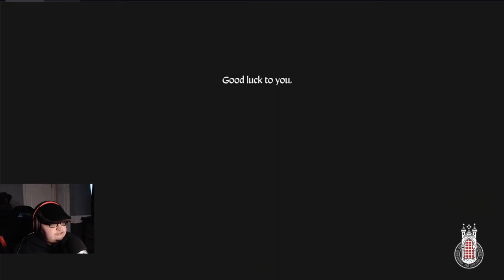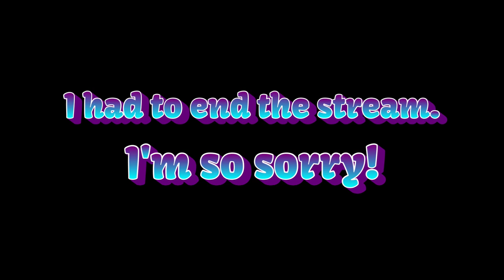My First Twitch Livestream | Kingdom Come: Deliverance - Part 7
Henry questions charcoal burners in the search for Ginger.

Warning #2: This was a livestream; there is minimal editing in this video.

(R.I.P Betty White)